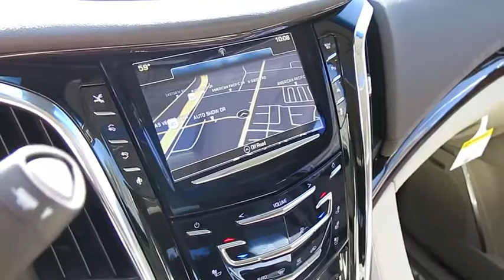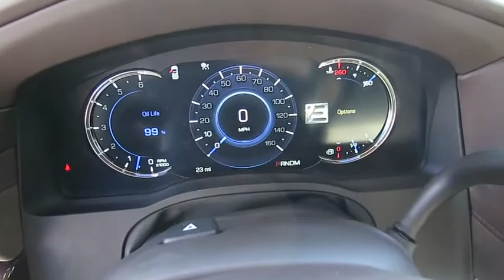2016 CADILLAC ESCALADE Henderson, Las Vegas, Boulder City, Kingman, St. George, NV C10740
2016 CADILLAC ESCALADE
2016 CADILLAC ESCALADE PREMIUM COLLECTION - Stock#: C10740 - VIN#: 1GYS4CKJ7GR118874

Findlay Cadillac
993 Auto Show Dr.

Navigation, Heated Leather Seats, DVD Entertainment System, Moonroof, 4x4, TERRA MOCHA METALLIC. Premium Collection trim. CLICK NOW!br /br /KEY FEATURES INCLUDEbr /Leather Seats, DVD, Sunroof, 4x4, Quad Bucket Seats, Power Liftgate, Rear Air, Heated Driver Seat, Heated Rear Seat, Cooled Driver Seat, Back-Up Camera, Premium Sound System, Satellite Radio, Onboard Communications System, Trailer Hitch. Privacy Glass, Remote Trunk Release, Keyless Entry, Steering Wheel Controls, Child Safety Locks. br /br /OPTION PACKAGESbr /LPO, 22 (55.9 CM) 7-SPOKE SILVER WHEELS LPO wheels will come with 4 steel 22 wheels from the factory with alignment specs set to 22 LPO wheel selected (dealer-installed), ASSIST STEPS, POWER-RETRACTABLE, RUNNING SIDE BOARD WITH LED LIGHTING, TERRA MOCHA METALLIC, LPO, CHROME EXHAUST TIP, PREMIUM COLLECTION PREFERRED EQUIPMENT GROUP Includes Standard Equipment, TRANSMISSION, 8-SPEED AUTOMATIC, 8L90 (STD), CADILLAC CUE INFORMATION AND MEDIA CONTROL SYSTEM WITH EMBEDDED NAVIGATION 8 diagonal color information display featuring touch response, haptic feedback, gesture recognition, Natural Voice Recognition and Phone Integration for Apple CarPlay capability for compatible phone. Five USB ports, including one in the articulating storage door/bin and auxiliary audio port (STD), ENGINE, 6.2L V8 WITH ACTIVE FUEL MANAGEMENT Spark Ignition Direct Injection (SIDI) and Variable Valve Timing (VVT), includes aluminum block construction (420 hp [313.2 kW] @ 5600 rpm, 460 lb-ft of torque [621 N-m] @ 4100 rpm) (STD). Premium Collection with TERRA MOCHA METALLIC exterior and SHALE WITH COCOA ACCENTS interior features a 8 Cylinder Engine with 420 HP at 5600 RPM*. br /br /Horsepower calculations based on trim engine configuration. Please confirm the accuracy of the included equipment by calling us prior to purchase. br /
StabiliTrak, vehicle stability enhancement system with Rollover Mitigation, includes disable switch,Front and Rear Automatic Braking,Air bag, driver inboard seat-mounted for far side passenger protection (Always use safety belts and child restraints. Children are safer when properly secured in a rear seat in the appropriate child restraint. See the Owner's Manual for more information.),Front and Rear Park Assist,Surround Vision, Birdseye view of vehicle,Lane Change Alert alerts driver when vehicle is approaching fast from the rear,Rear Cross-Traffic Alert,Side Blind Zone Alert alerts driver when vehicle is in blind spot,Forward Collision Alert,Safety Alert Seat haptic vibration in seat cushion works with safety features,Safety belts, first, second and third row belts to body, lap and shoulder all seating positions,Automatic Safety Belt Tightening,Door locks, rear child security,Active Noise Cancellation,Console, overhead,Floor covering, color-keyed carpeting,Steering wheel, heated,Steering wheel controls, mounted audio and Driver Information Center controls,Tow/haul mode selector, button located at end of shift lever,Gauge cluster, 12 color, reconfigurable with Driver Information Center,Head-Up Display, 4-color, reconfigurable,Adaptive Remote Start,Universal Home Remote includes garage door opener, 3-channel programmable,Defogger, rear-window electric,Power outlet, 110-volt,Wireless Charging located on the top of the center console (Requires separately purchased adapter.),Accents, interior, piano black and chrome finish,Mirror, inside rearview auto-dimming, includes OnStar controls,Lighting, interior, door handle release, door storage, console and footwell,Lighting, interior, with theater dimming,Cargo net, rearSiriusXM Satellite Radio is standard on nearly all 2016 GM models. Enjoy a 3-month All Access trial subscription with over 150 channels including commercial-free music, plus sports, news and entertainment. Plus listening on the app and online is included, so